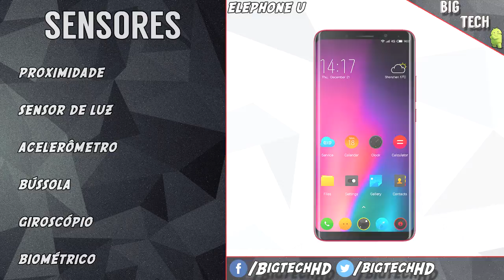Preview: Elephone U, 6GB de Ram, HELIO P23 e Tela infinita | BigTech